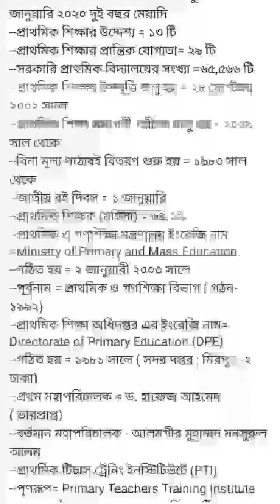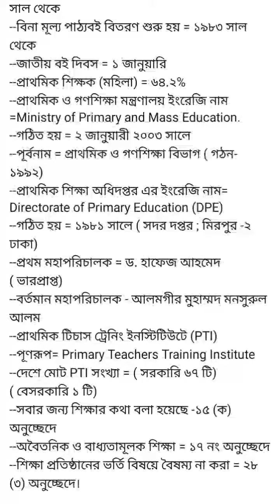প্রাথমিকের ভাইভা প্রস্তুতি/Primary Viva Preparation/Viva Tips/মৌখিক পরীক্ষায় ভালো করার উপায়